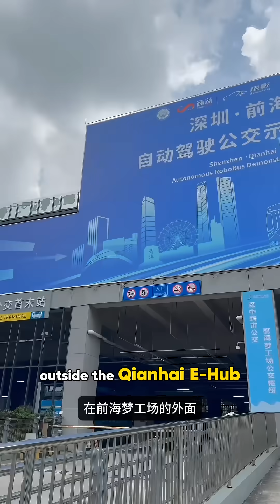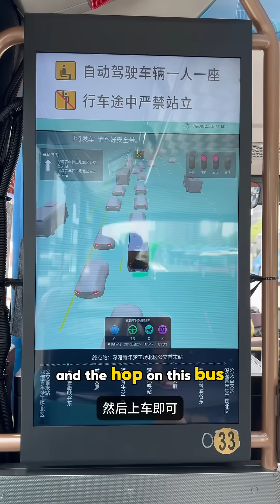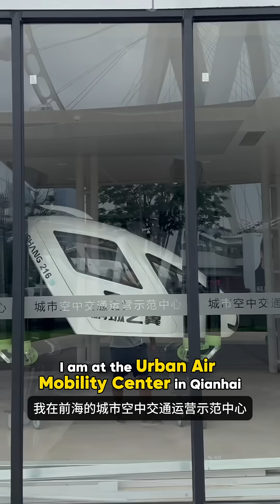China Launches Flying Cars and Autonomous Taxis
China is taking future mobility to the next level! In Shenzhen, one of the most innovative cities in the world, flying cars are no longer just a dream.

They're becoming a reality. Alongside this, self-driving buses and autonomous taxis are changing the way people move around the city, making transportation smarter, greener, and more convenient.

From the skies to the streets, Shenzhen is showing us what the future of urban travel looks like. Get ready to witness the rise of a truly futuristic city!

Follow on Instagram: ShenzhenExpat